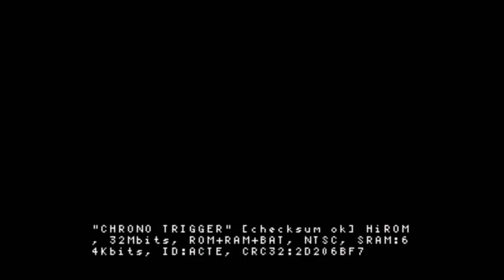EL MEJOR JUEGO DEL MUNDO¡ Chrono Trigger Parte 1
Comenzamos una aventura que se que nos va a dejar asombrados a todos

danielchavez91